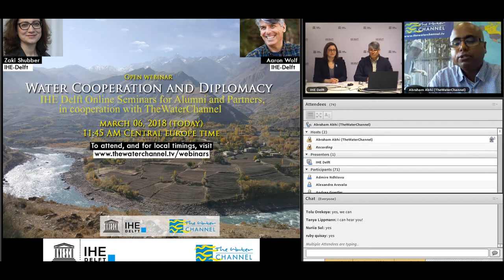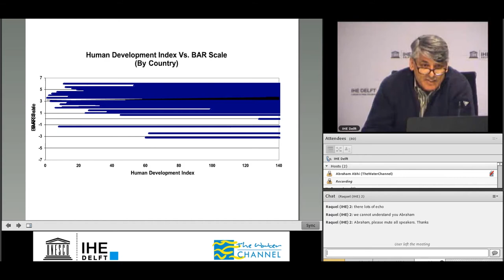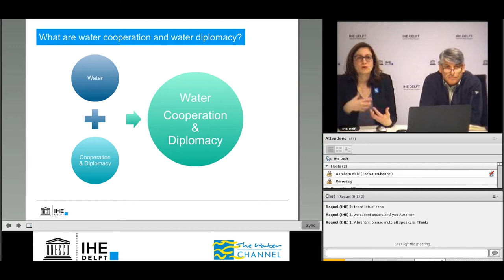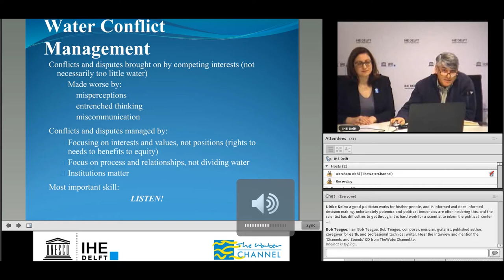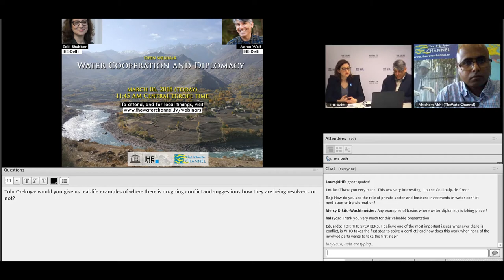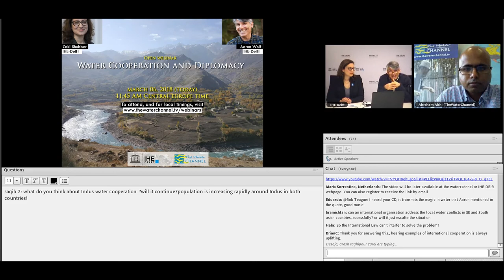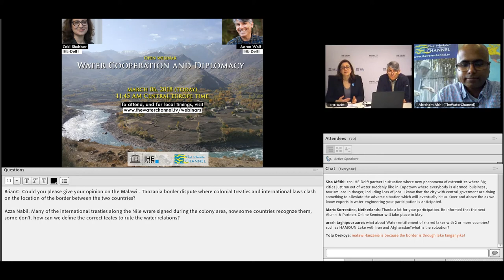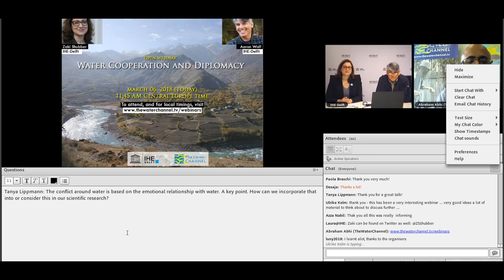IHE Delft 💧 Alumni Online Seminar: Water Cooperation & Diplomacy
Water management *is* conflict management. Regardless of the scale, ensuring that the needs of the people and ecosystems that rely on this critical resource are met effectively requires a comprehensive understanding of both water science and water cooperation & diplomacy, including dispute mitigation, management, and resolution. This online seminar will investigate trends in water conflict management worldwide, and survey some skills necessary to address and transform water conflict at different scales, such as between users, sectors, states, and nations.

This online seminar was recorded on 6 March 2018.

Zaki Shubber is on Twitter as @ZSShubber

About the Speakers:
Dr. Aaron T. Wolf is a professor at Oregon State University and visiting professor in Water Diplomacy at IHE Delft. He has an M.S. in water resources management and a PhD in environmental policy analysis. His research focuses on issues relating transboundary water resources to political conflict and cooperation, where his training combining environmental science with dispute resolution theory and practice have been particularly appropriate.

Zaki Shubber is a lecturer in law and water diplomacy at IHE Delft, as well as an alumnus of the Institute. She holds an LLM in Water Governance and Conflict Resolution from the University of Dundee and an LLM in Public International Law from the University of London. Prior to joining IHE Delft, she worked as a lawyer in London. She now focuses on water law at a national and international level as well as on the judicial and non-judicial settlement of water disputes.